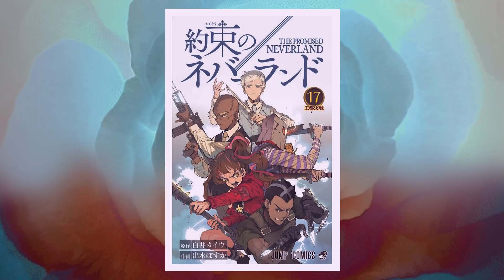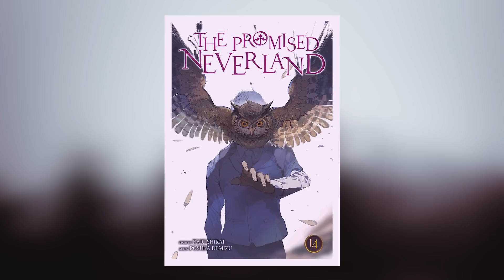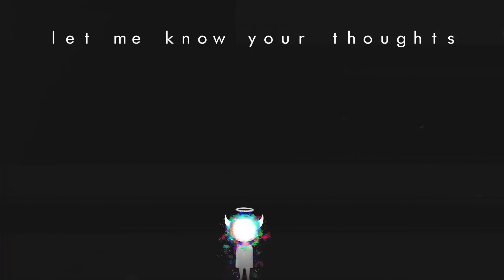THE PROMISED NEVERLAND ENDING WAS BIZARRE.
TIMESTAMPS.
0:00 - The Beginning.
2:25 - The Framework of Neverland.
6:03 - The Final Neverland.
11:07 - The End.

ETC.

MUSIC.